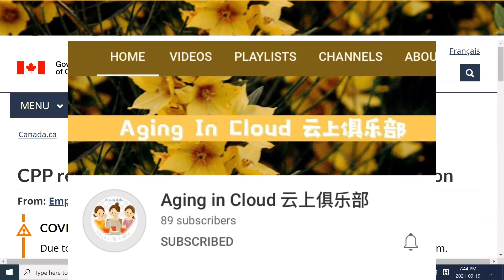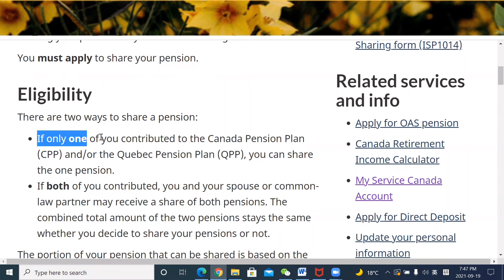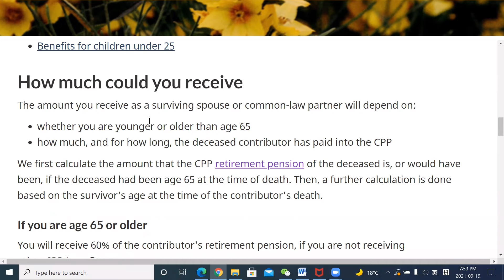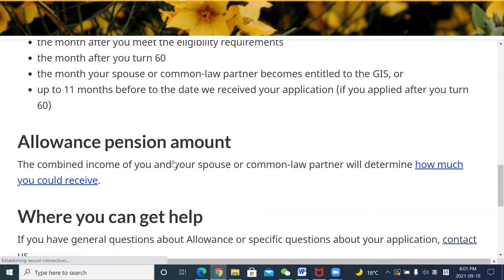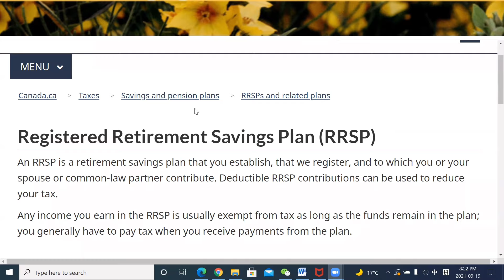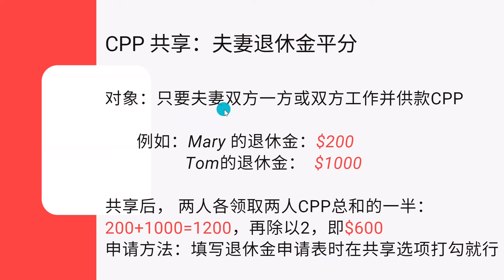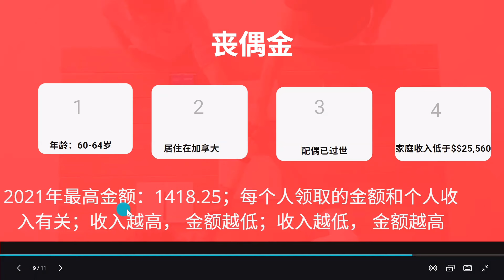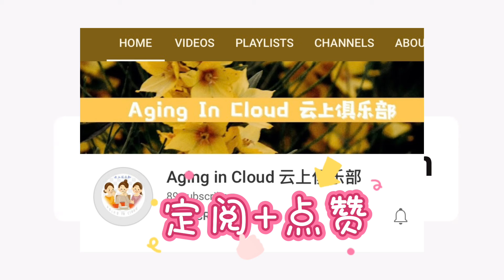如何在60-64岁申请加拿大退休福利🇨🇦（详细版） 加拿大长者福利第4期政府网站详解加PPT说明 加拿大长者福利第4期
官网解释配合PPT说明60-64岁可以领取的加拿大退休福利
60-64岁可以领取部分退休和养老福利， 如退休金，CPP配偶金；普通配偶金， 丧偶金等；CPP所有福利以及配偶金，丧偶金都需要自己申请， 可从My Service Canada Account 申请， 也可以填写申请表格。相关资料可查看 ：Canada.ca
The Video explains the benefits that can be received at the age of 60-64 in conjunction with the PPT. If you plan to retire during 60-64 years old, you can receive some benefits, such as CPP, CPP survivors benefits,CPP sharing; CPP split, etc.; you can also apply for Allowance, survivor allowance. All these benefits need to be applied for by yourself, which can be applied from My Service Canada Account. You can also fill out the application form and submit to Service Canada office or mail to Service Canada. Related information can be viewed: Canada.ca